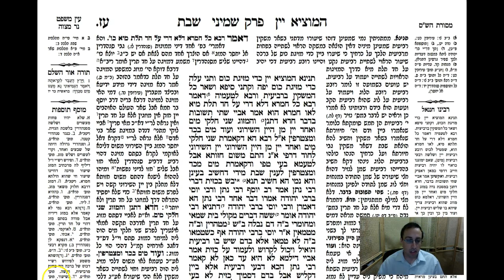Shabbos Daf 77a Daf Yomi Gemara (Talmud) Meseches Shabbos Daf 77a (Shabbat)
Gemara Talmud Shabbos Daf 77a Screencast